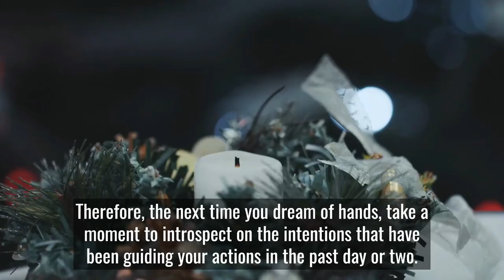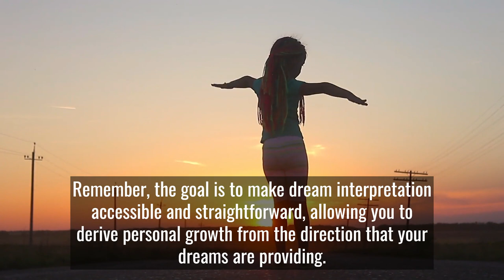Dream Symbol: HANDS = Purpose | Dream Symbol Dictionary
Hands in a dream will represent purpose.